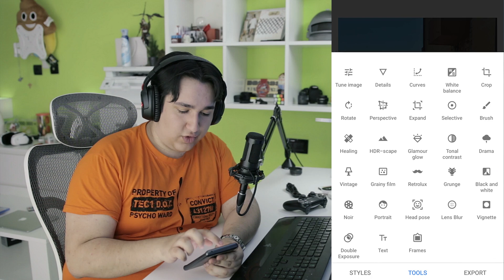KAKO EDITUJEM SLIKE ZA INSTAGRAM ?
Video je sponzorisan od strane Samsunga.

PEACE !